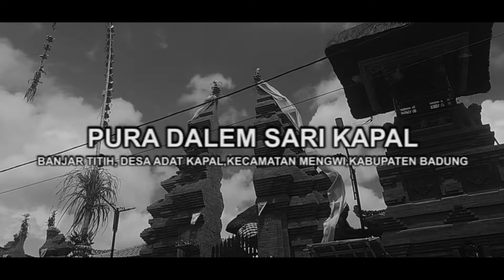NGAYAH 05 FEBRUARI 2019 NYANGGRA KARYA PURA DALEM SARI KAPAL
Ngayah sane kelaksanayang ring rahina anggara umanis krulut, 05 Februari 2019 nyanggra karya ngenteg linggih lan pedudusan alit Pura Dalem Sari Kapal sane jagi rauh rahina Budha Umanis Tambir, 20 Februari 2019.

Video By   : Sariloka Art Photography
Camera Taken :
- I Putu Eka Suparwita

Untuk mengetahui tentang kegiatan kami bisa follow akun kami dengan klik link di bawah ini :

Jangan lupa untuk LIKE dan SHARE video ini itu berarti kalian juga ikut melestarikan budaya tradisi dan seni di Pulau Bali terutama di DESA ADAT KAPAL, Dan jangan lupa untuk SUBCRIBE
ini Gratis dan kalian hanya mengklik tombol subcribe bagi kalian yang baru pertama kali menonton video kami dan bagi kalian yang sudah subcribe, Kami ucapkan Terima Kasih Sebanyak-Banyaknya karena telah menghargai karya kami ini.